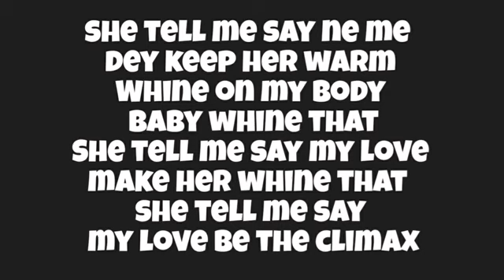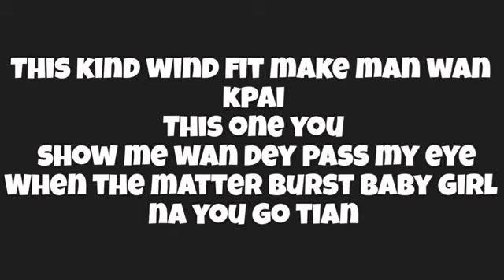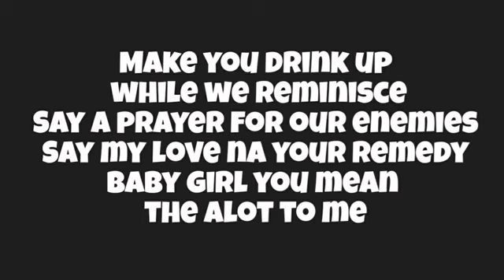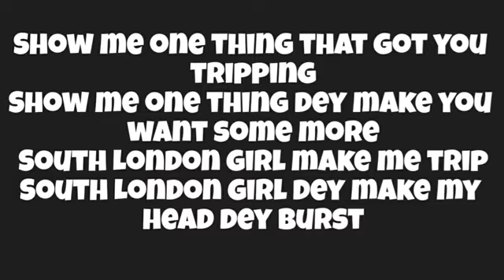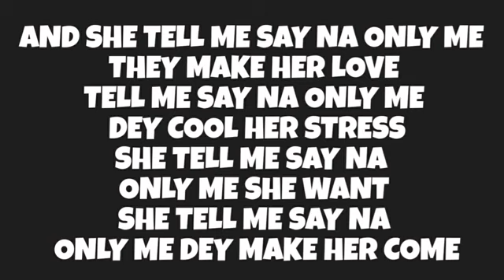Wizkid - No Street ( official lyrics)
One the greatest of all time in Africa by name "wizkid" give  us sweet jam tag "no stress"